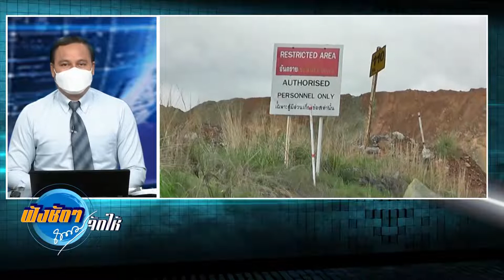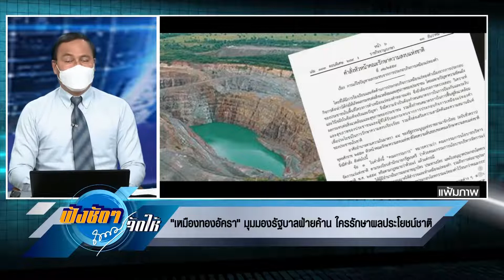เหมืองทองอัครา มุมมองรัฐบาล ฝ่ายค้าน ใครรักษาผลประโยชน์ชาติ ฟังชัดๆถนอมจัดให้ 190265